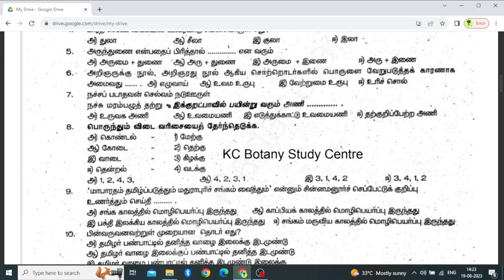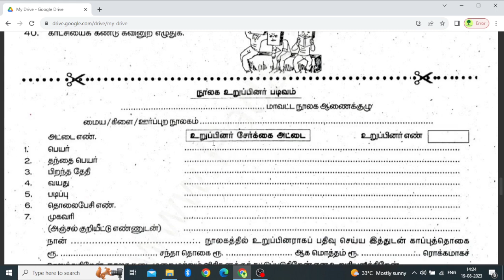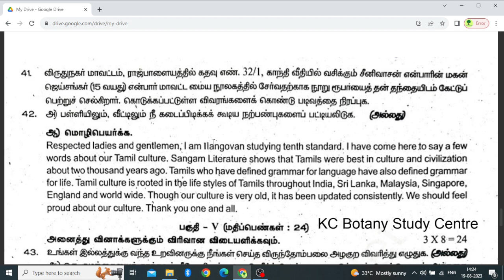10th Tamil Quarterly Exam Original Question paper | Download pdf| Important Question